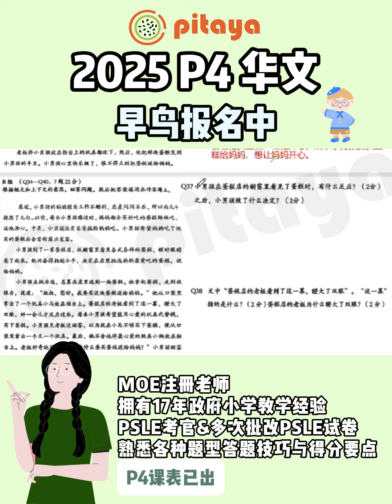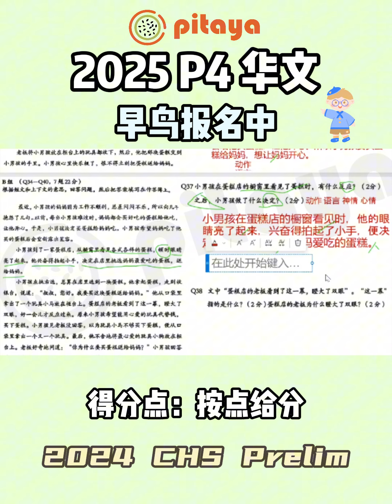The explanation of Chinese Comprehension OEQ by Tr Xu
Teacher XU -- MOE registered teacher, has 17 years of teaching experience in government primary schools, a PSLE examiner, a PSLE papers marker. Rich in experience, familiar with the answering skills of various question types and key points for scoring.